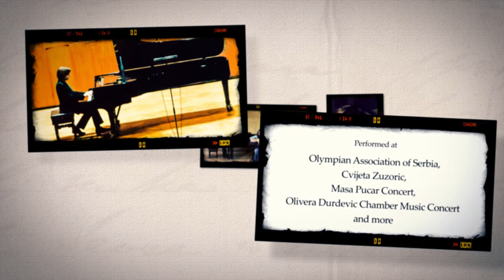Ivan Milunovic - Classical Pianist - Learn Online with Piano Mentor - UMastery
Ivan Milunovic, Classical Piano Mentor. Take High Quality Live Webcam Lessons with Ivan Milunovic today at UMastery.com.

Attended masterclass courses held by Vladimir Stojnic (“Chosen for the Chosen” in Vrnjacka Banja 2001, 2002, 2003, 2007, 2012, 2013), Dorijan Leljak (Summer Piano School EPTA in Subotica 2002) and Dejan Sinadinovic.Teaching piano to students of “International School of Begrade” (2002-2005) Performed at the anniversary of Olympian Association of Serbia (2008)During the course of his studies he has cooperated, worked with and studied under the following professors: Dragana Trajic, Ljiljana Turlakov, Maja Apostolska, Danijela Dejanovic, Sonja Radojkovic, Violeta Hubac, Milena Ulmanski, Ljiljana Jevtic, Zorka Milivojevic, Dorijan Ljeljak, Vladimir Stojnic, Olivera Djurdjevic and Dejan Sinadinovic.